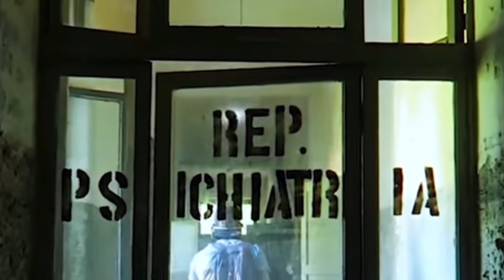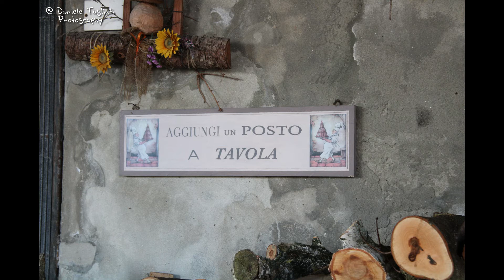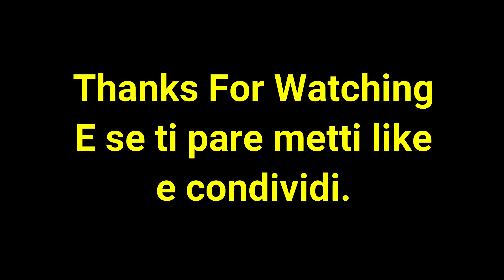Mesola 29/11/2020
Quando non ci si può muovere per via delle restrizioni Covid si tira fuori il meglio di quello che hai vicino a casa.